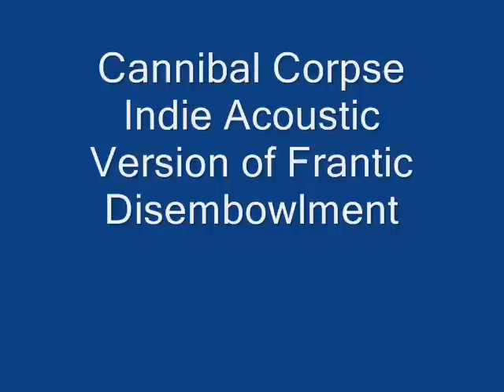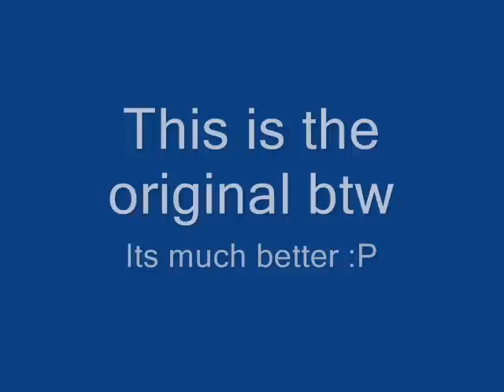Acoustic Disembowlment Cannibal Corpse Cover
Probably the worst cover of a death metal song ever.